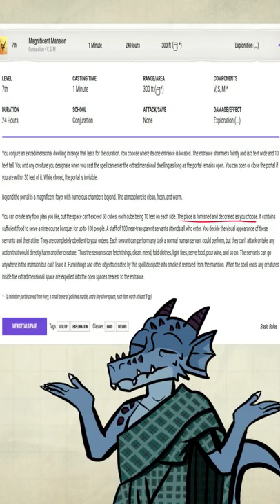Infinite wish in D&d 5e!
Shout out to Pandaniel for the idea!